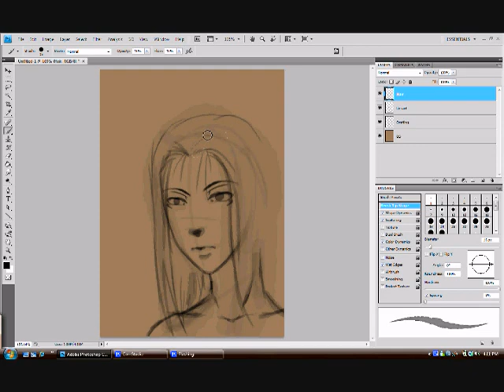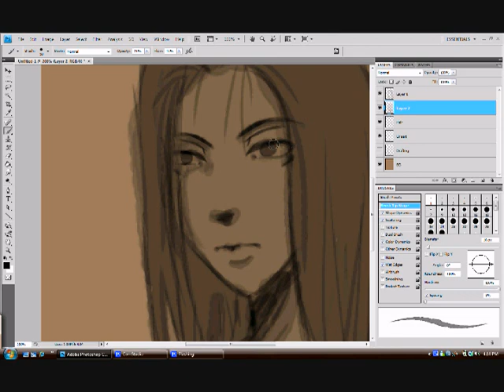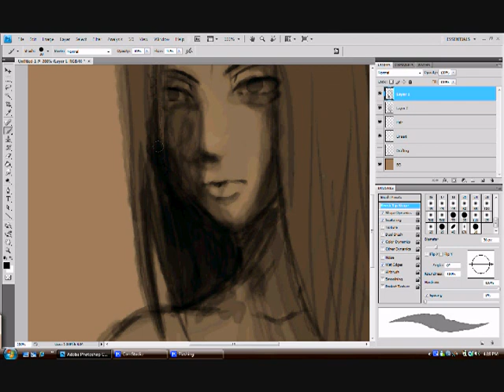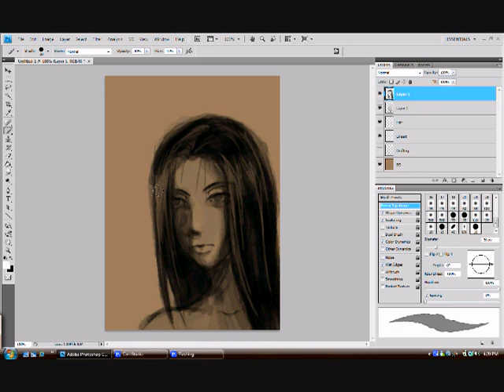Test Drawing [ PT 2 ]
I apologize for the fuzziness!